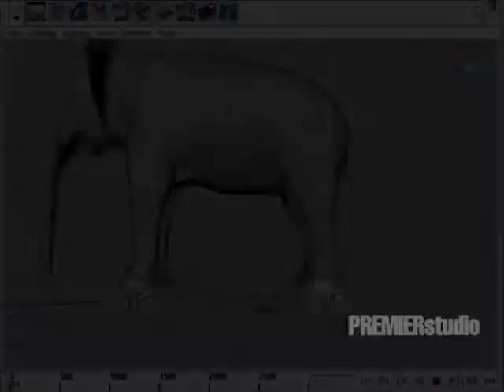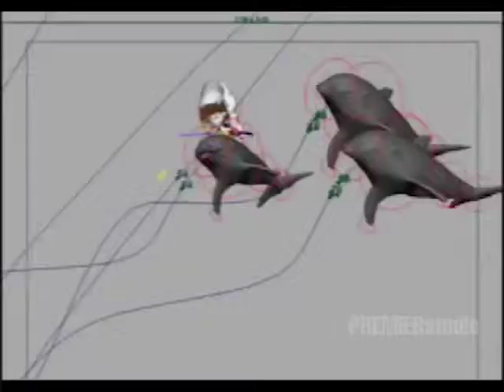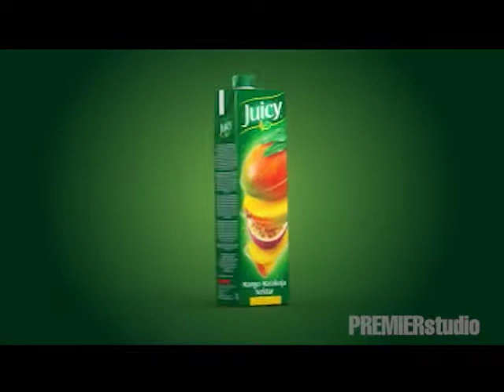Showreel 3D animation PREMIERstudio